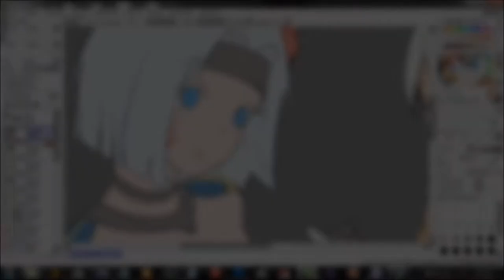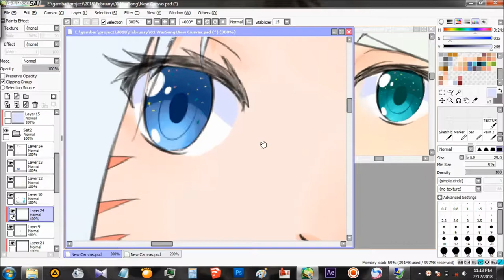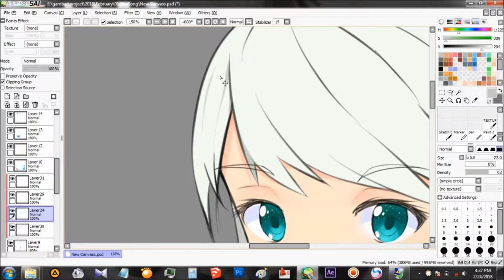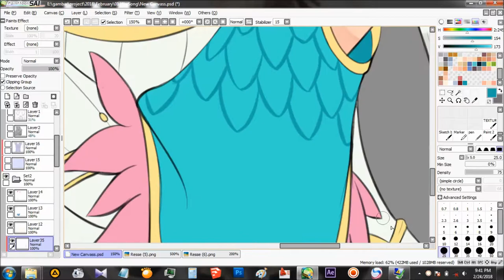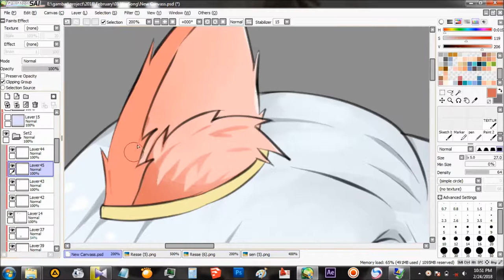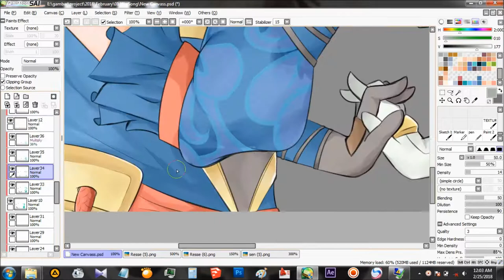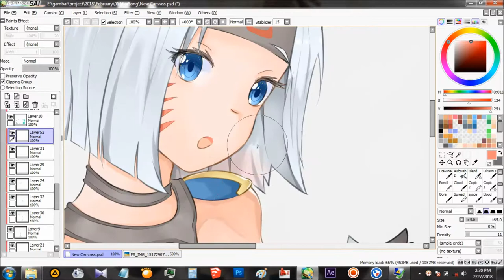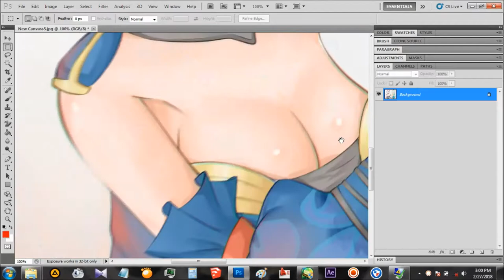【SpeedPaint】(Paint Tool SAI) Double Assassin - Senri/Resse (WarSong)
Hi there! new speedpaint again, now i draw Senri and Resse from Warsong, both are beauty and deadly assassin. Really love this game.